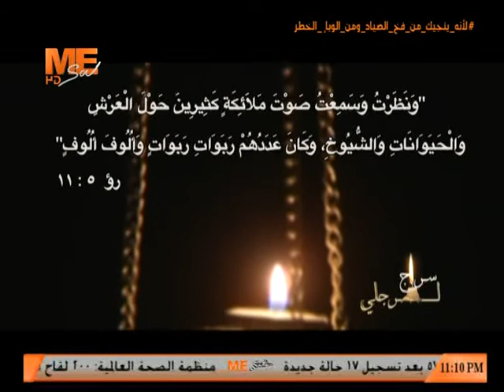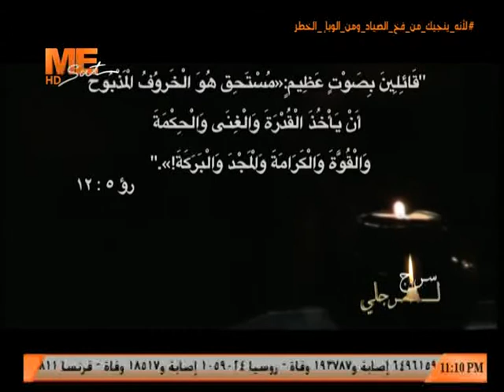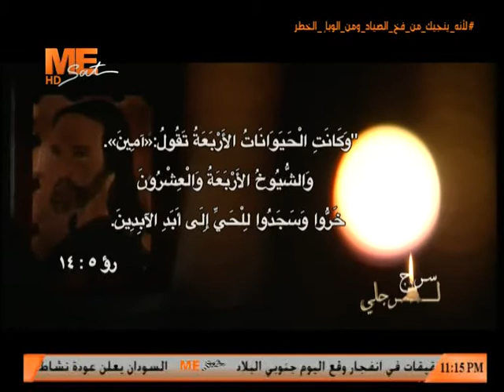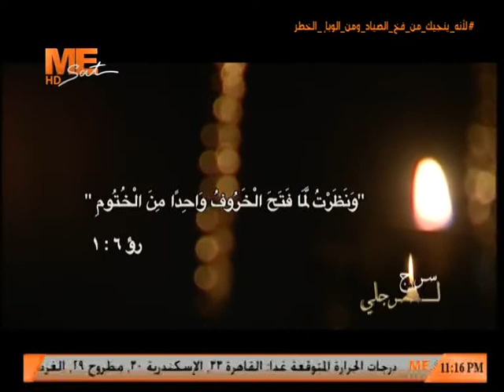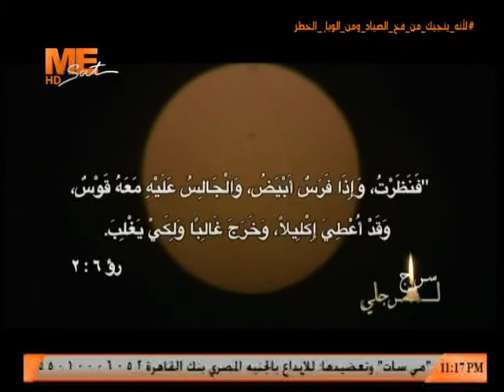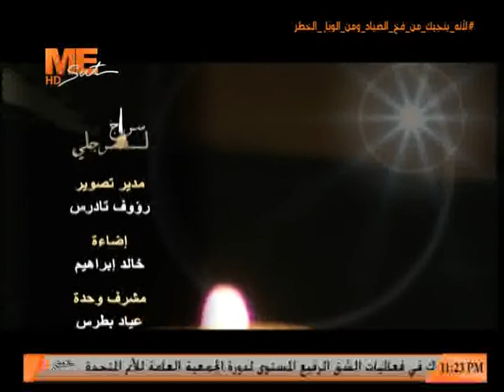تفسير سفر الرؤيا الاصحاح الخامس - بداية من آية (11) - القس موسى نصري - سراج لرجلي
22 سبتمبر 2020